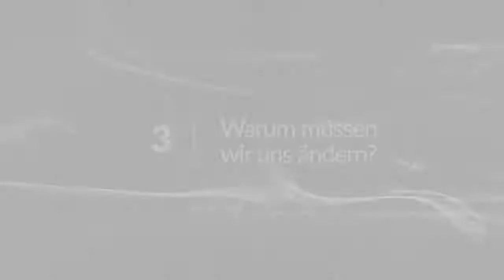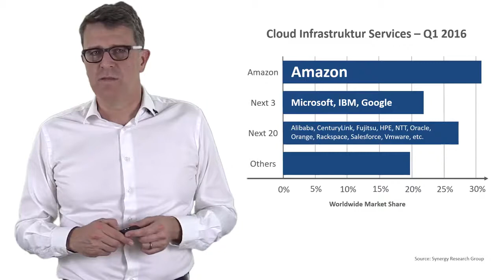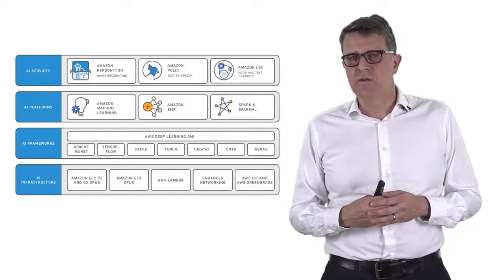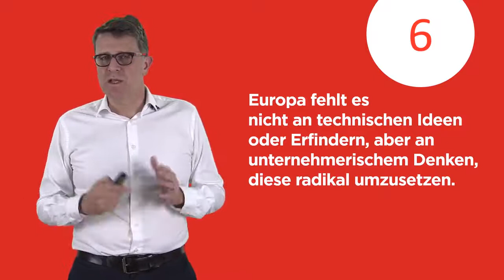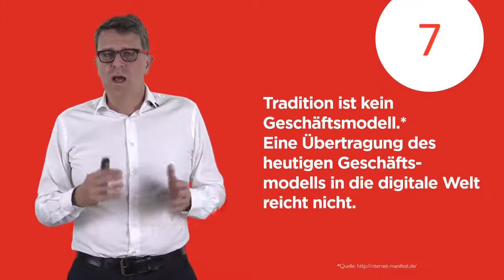Digitale Geschäftsmodelle #3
Du kennst die Gründerplattform noch nicht?

Wir möchten, dass Gründen einfacher und sicherer wird - deshalb haben wir die Gründerplattform entwickelt. Sie wird öffentlich gefördert, daher ist die Nutzung für dich kostenlos. Wir helfen dir bei allen Schritten deiner Gründung mit Ratgebern, Videos, Tools, Leitfragen, Seminaren und Online-Events.

Du kannst in deinem eigenen Account deine Geschäftsidee festhalten, dein Geschäftsmodell entwickeln und deinen Businessplan schreiben. Außerdem hast du die Möglichkeit, unverbindlich und kostenlos Beratung und Feedback von den Gründungsexpert*innen der Gründerplattform-Partner zu bekommen.

►Überzeuge dich selbst und melde dich jetzt kostenlos bei der Gründerplattform an

BusinessPilot GmbH
Andreasstraße 66 10243